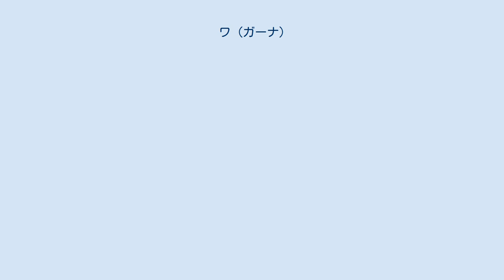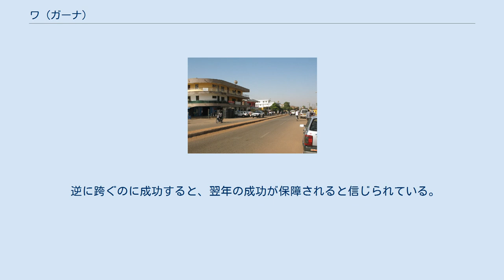ワ (ガーナ)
アッパー・ウエスト州
ワ（英語：Wa）はガーナ北西部の上西州の州都。
 2012年の人口は約10.2万人。
 モスクやワ・ナ宮殿、博物館、河馬保護区が有名である。
 カレオ近郊のオンボ山（残丘）が有名である。
 サハラ交易の拠点として栄えた。
 19世紀、ババツが上西州を襲撃した。
 ワはサヘル南部に位置する。
 年間平均降水量は879mmで、その殆どが5～10月に降る。
 雨季が終わると「ハルマッタン」と呼ばれる乾季が訪れる。
 常に埃っぽく、サハラ砂漠からの北風が吹き寄せる。
 2～3月が最も暑く、日中の気温は40℃に達する事も有る。
 ワは農業が中心で、人口の大部分が小規模農業に従事している。
 玉蜀黍、雑穀、ヤム、オクラ、バンバラマメ、陸稲、マンゴーが中心である。
 野生の木から取れるシアーバターノキの実は、食用の他に油や化粧品にも使われる。
 発展研究大学のキャンパスが有る。
 ダンバ祭はワの伝統的な祭りである。
 毎年9月末に収穫に感謝して行う。
 地面に横たわった牛をワ・ナが跨ぐのが見せ場である。
 この時にワ・ナの体や服の一部でも牛に触れると、ワ・ナは一年以内に死ぬと信じられている。
 逆に跨ぐのに成功すると、翌年の成功が保障されると信じられている。